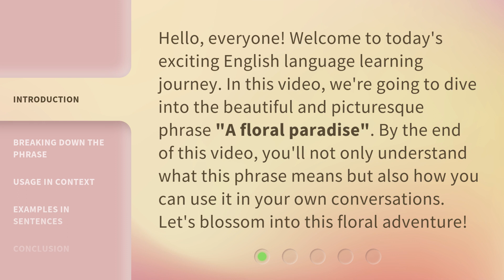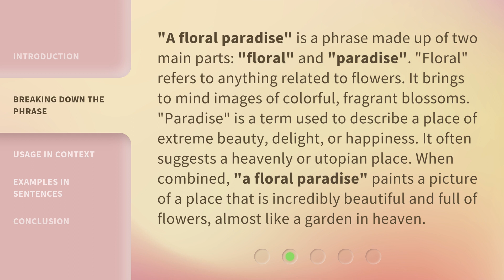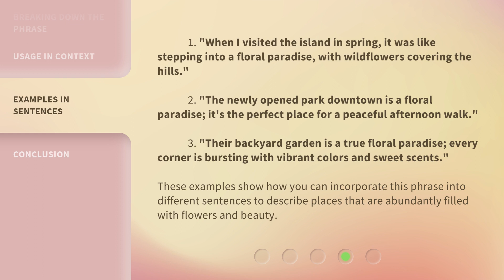A Blooming Understanding: Exploring "A Floral Paradise"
00:00 • Introduction - A Blooming Understanding: Exploring "A Floral Paradise"
00:34 • Breaking Down the Phrase
01:12 • Usage in Context
01:44 • Examples in Sentences